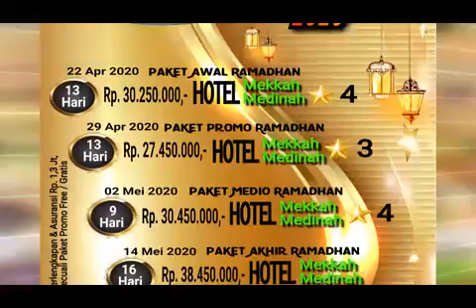Alhijaz Indowisata Part 3527 of 3600